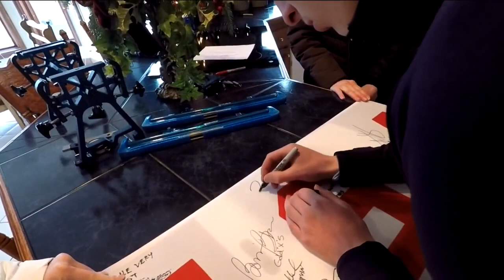Young Wisconsin Olympian Jordan Stolz talks speedskating career